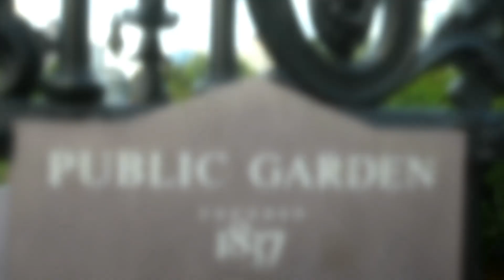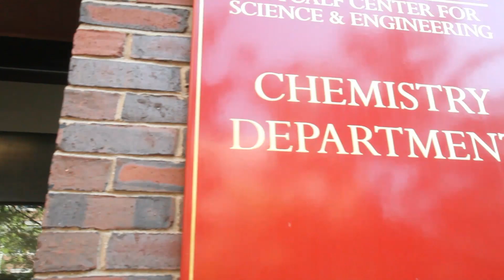Boston University Chemistry Graduate Admissions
Boston University contracted SEASTAGE to produce an admissions video to motivate prospective students to pursue an education at BU.  SEASTAGE filmed all over Boston and the BU campus to highlight the different offerings as well as the extensive Chemistry departments.